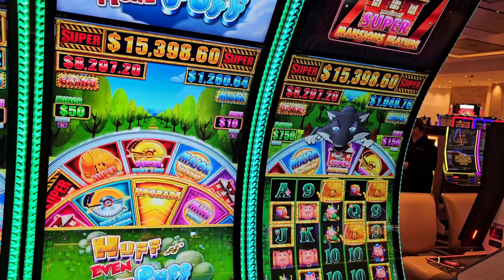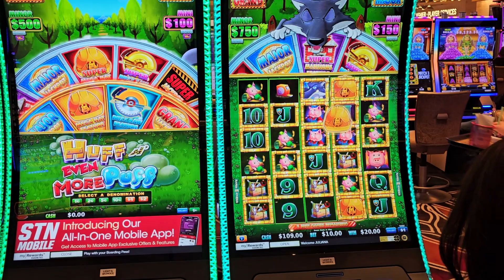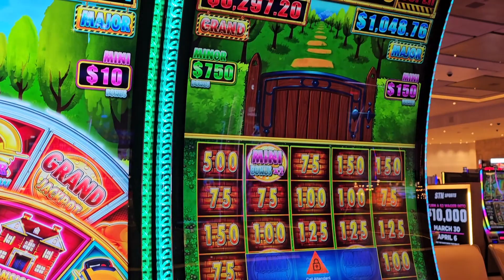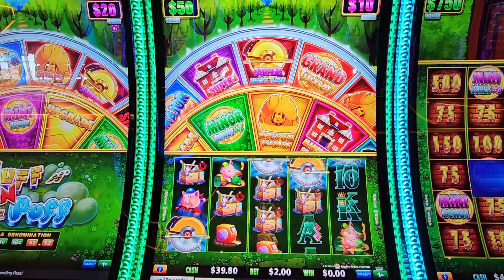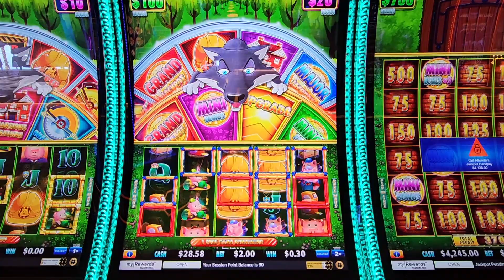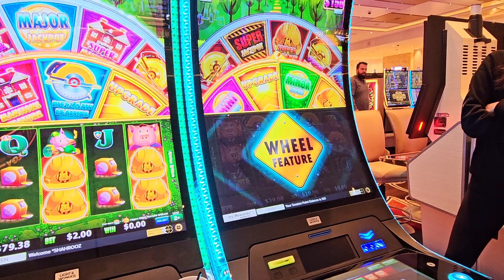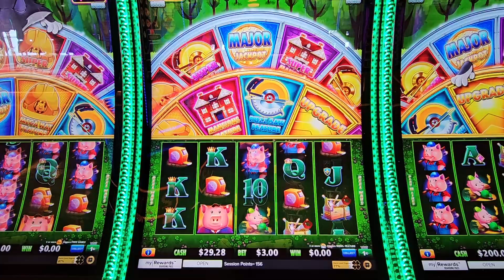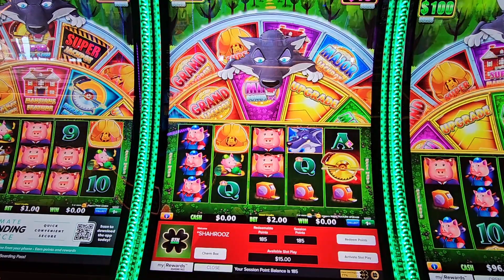The GREATEST Huff n' Even More Puff video EVER!! SHE GOT A FULL SCREEN OF MANSIONS AND A JACKPOT!!!!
This video was SO much fun to film and share with everyone on YouTube!!! Glad we get to showcase the good, and bad of some slot machine adventures, and our friend would have to say this was probably on more so of the good side of slot sessions. lol!! $10 bet got rewarded with a Super Mansions feature, AND a full screen and multiple retriggers!!! I've had a few mansions features on various bet sizes, but glad to see a bet that's not tooo unattainable if you feel like going all out at $10 for a few hundred bucks can yield such an epic Jackpot!! Enjoy the video friends! =)